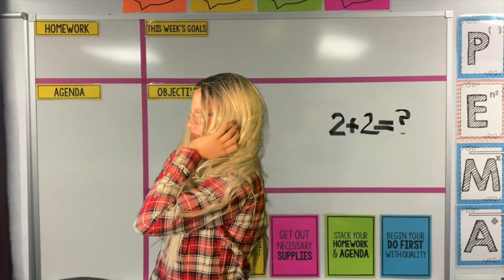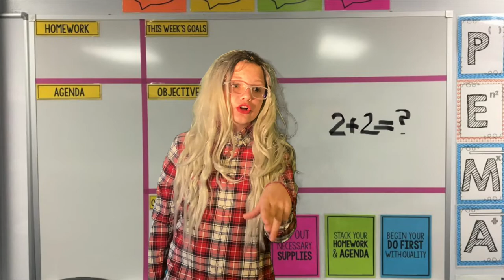Teachers When You're Wearing a Hoodie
Ummm just a dumb little thing I did with some friends...

Starring Ulysses Dougherty as the Teacher
Micah Oliver as Taylor
Maryvoilet Ocean as the Eager Student